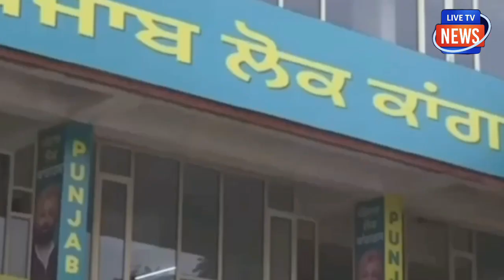BJP ने बाटी मिठाई सोनिया का चाणक्य BJP में शामिल! राहुल को लगा सदमा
BJP ने बाटी मिठाई सोनिया
का चाणक्य BJP में शामिल! राहुल को लगा सदमा